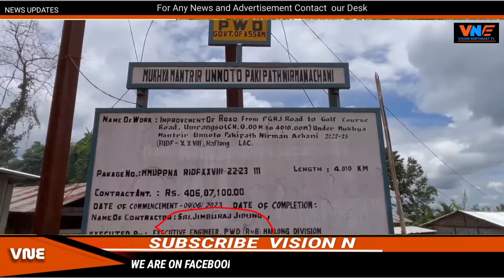Protest against Contactor || Due to Pollution || People are Continuously falling ill.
Protest against Contactor || Du Pollution || People are Continuously falling ill.